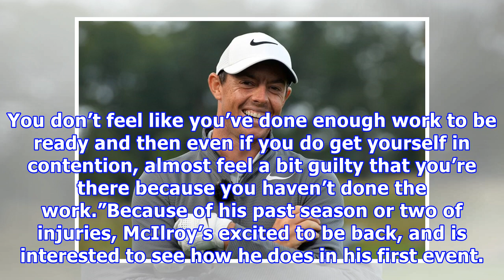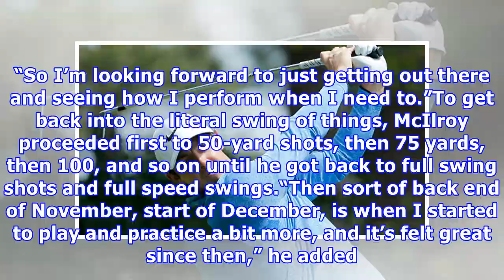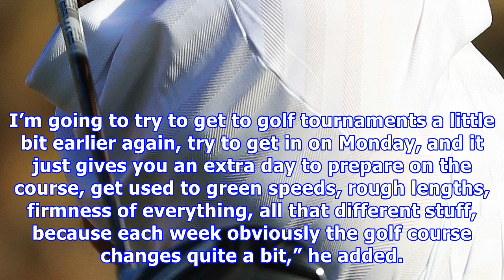Rory mcilroy rested, ready for whirlwind leading to masters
It’s been quite a while since Rory McIlroy teed it up in a professional golf event. He last played in the U.S. at the BMW Championship in September, where he finished T58 and in Europe at the Dunhill Links in October, where he finished 63rd. Since we last saw him, he’s had a chance to recover from the ailments that were plaguing him the last few seasons, and he’s made some adjustments to his bag. New to the equipment mix are the Taylormade M3 driver and an M3 3-wood. He has a P790 UDI 2 iron, P7...